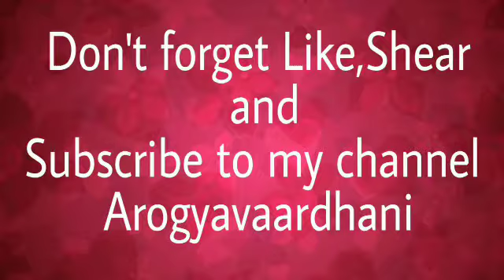Tips for Throat Infections गले में खराश घरेलू उपाय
गले में खराश घरेलू उपाय

Tips for Throat Infections